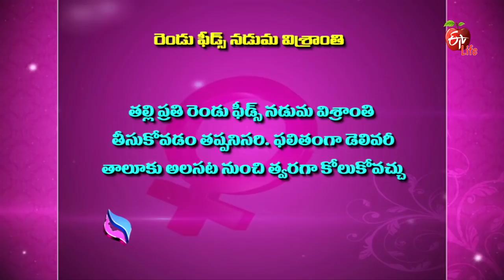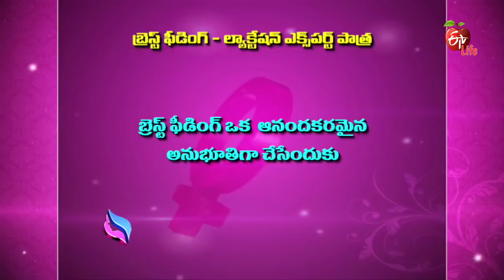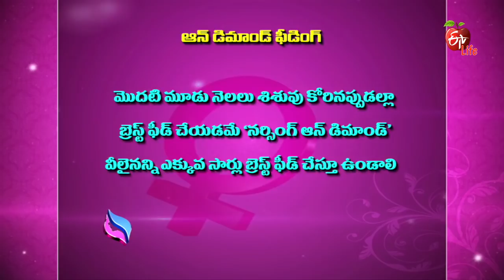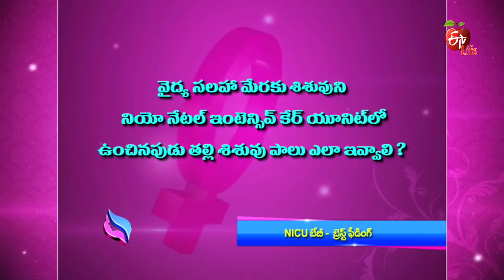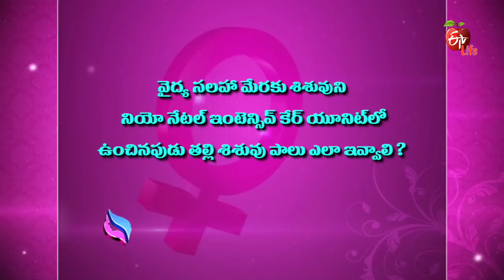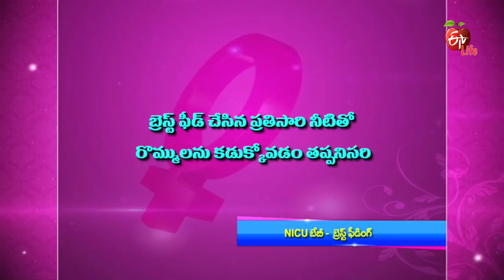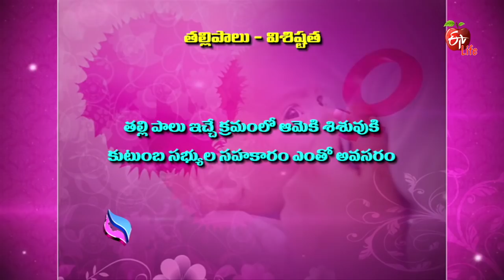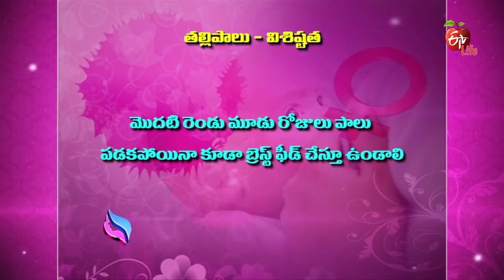Jeevanarekha Women's Health | 2nd May 2017 | జీవనరేఖ ఉమెన్స్ హెల్త్ | Full Episode